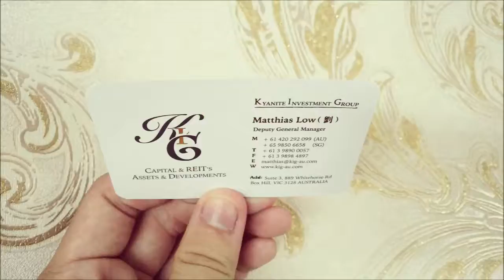Teluk Kemang Name Card Printing, Teluk Kemang Print Business Card, Teluk Kemang Print Name Card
TELUK KEMANG Print Name Card, Print Name Card in TELUK KEMANG, Name Card, Design, Print & Delivery to TELUK KEMANG,

TELUK KEMANG Name Card Printing, TELUK KEMANG Print Name Card, TELUK KEMANG Business Card Printing, TELUK KEMANG Print Business Card,

TELUK KEMANG Name Card Printing, Name Card Printing in TELUK KEMANG,
TELUK KEMANG Print Name Card, Print Name Card in TELUK KEMANG,
TELUK KEMANG Business Card Printing, Business Card Printing in TELUK KEMANG,
TELUK KEMANG Print Business Card, Print Business Card in TELUK KEMANG,

TELUK KEMANG Kedai Percetakan Kad Nama, Kedai Percetakan Kad Nama di TELUK KEMANG,
TELUK KEMANG Cetak Kad Nama, Cetak Kad Nama di TELUK KEMANG,
TELUK KEMANG Percetakan Kad Perniagaan, Percetakan Kad Perniagaan di TELUK KEMANG,
TELUK KEMANG Cetak Kad Perniagaan, Cetak Kad Perniagaan di TELUK KEMANG,

TELUK KEMANG Name Card Printing Service, Name Card Printing Service in TELUK KEMANG,
TELUK KEMANG Print Name Card Service, Print Name Card Service in TELUK KEMANG,
TELUK KEMANG Business Card Printing Service, Business Card Printing Service in TELUK KEMANG,
TELUK KEMANG Print Business Card Service, Print Business Card Service in TELUK KEMANG,
TELUK KEMANG Custom Name Card, Custom Name Card in TELUK KEMANG,
TELUK KEMANG Make Name Card, Make Name Card in TELUK KEMANG,
TELUK KEMANG Custom Business Card, Custom Business Card in TELUK KEMANG,
TELUK KEMANG Make Business Card, Make Business Card in TELUK KEMANG,
TELUK KEMANG Name Card Maker, Name Card Maker in TELUK KEMANG,
TELUK KEMANG Name Card Shop, Name Card Shop in TELUK KEMANG,
TELUK KEMANG Business Card Shop, Business Card Shop in TELUK KEMANG,
TELUK KEMANG Name Card Company, Name Card Company in TELUK KEMANG,
TELUK KEMANG Business Card Company, Business Card Company in TELUK KEMANG,

TELUK KEMANG Membuat Kad Nama, Membuat Kad Nama di TELUK KEMANG,
TELUK KEMANG Membuat Kad Perniagaan, Membuat Kad Perniagaan di TELUK KEMANG,

LED Screen Advertising Agency KEMANGRN